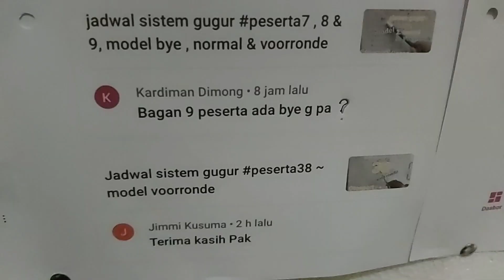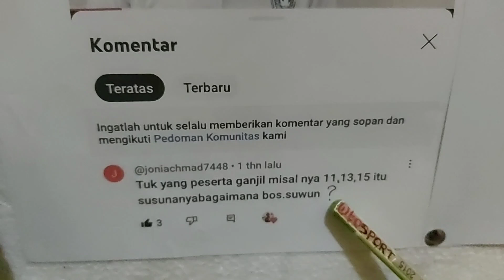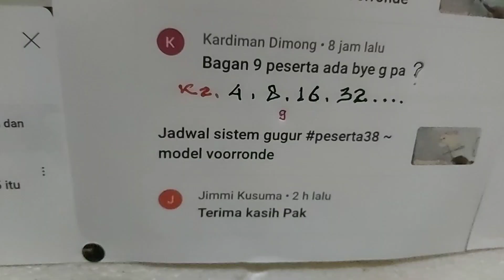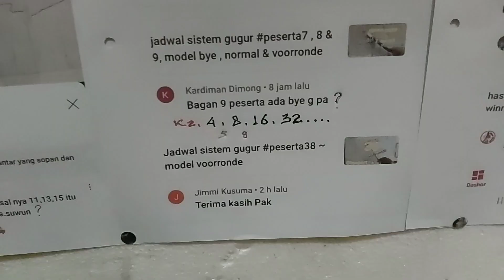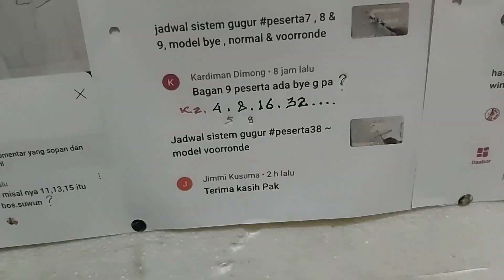Jadwal sistem gugur peserta9 modelbye & voorronde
kalau sesuai kelipatan peserta sistem gugur,  maka peserta 9 lebih baik di buat model voorronde